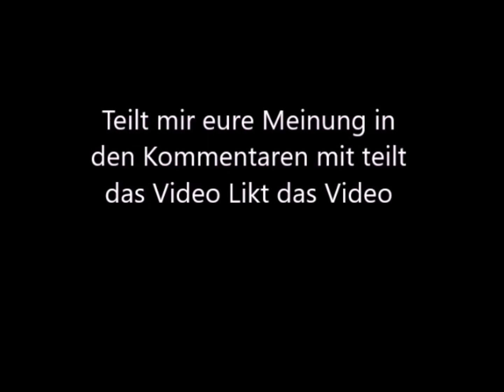Wie man das Innere eines Waldes malen kann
Heute in diesem Video Zeige ich euch wie man das innere Eines Waldes mit vielen Details Malen kann.